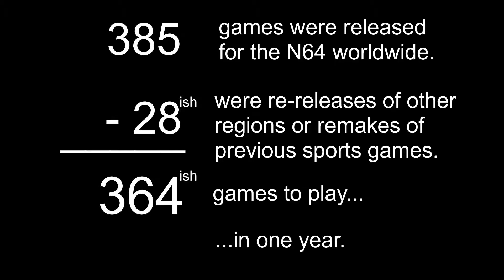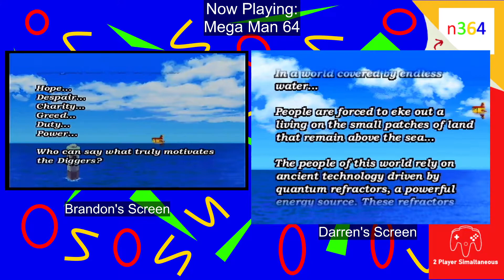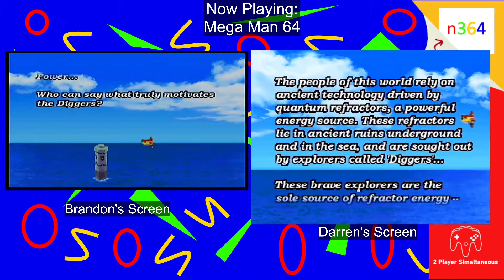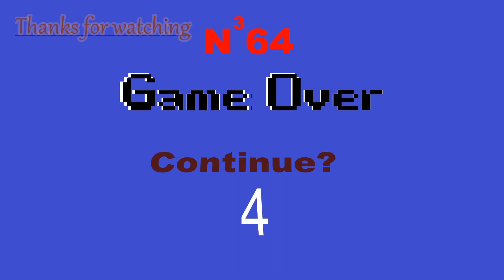MegaMan 64 is game 70 on our quest to try EVERY N64 game!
It's MegaMan time! But actually who cares about that jerk! Everyone check out his funky monkey friend!